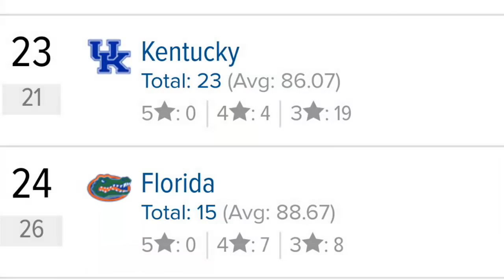Alabama Fans or Jim McElwain ? Who's dumber?